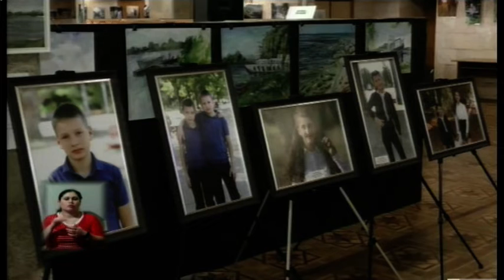21.01.2020. Новини. 17:00